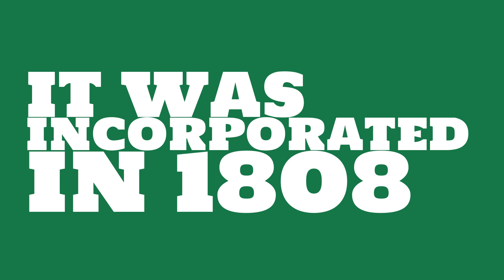What county is Lovingston, Virginia in?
When was Lovingston, Virginia incorporated? What county is it in?